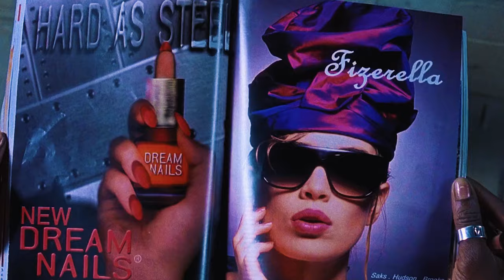Freddy Krueger | A Nightmare On Elm Street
Here is my Nightmare On Elm Street, Freddy krueger Video

Thanks for all the support lately.

Special thanks to my patreons :  InstincTo, Quinton Bessant, Christopher Knighton, Jet Fantastic, Curtis Taylor, Butt Fuckery, Brian, Faierblade, Michael Sullivan